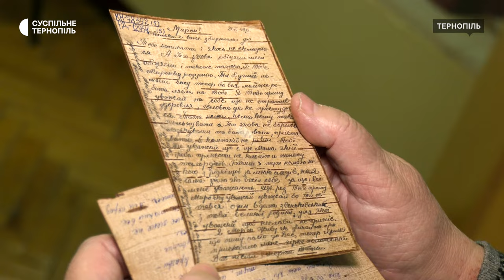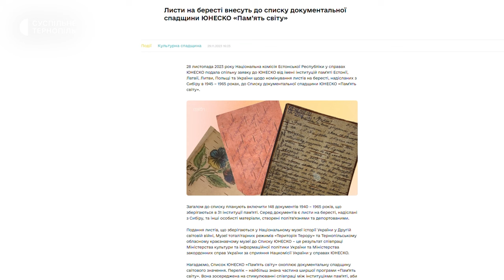Листи на бересті зв’язкової УПА з Тернопільщини можуть внести до спадщини ЮНЕСКО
Листи, написані на березовій корі членкині ОУН-УПА Ярослави Онуферко, які вона писала в Мордовських таборах, планують внести до списку документальної спадщини ЮНЕСКО. Ці листи зберігають у фондах Тернопільського обласного краєзнавчого музею, розповіла завідувачка сектору нової і новітньої історії Любов Катеринюк. Жінка розповідає, листи у 90-х роках минулого століття передала в музей сама зв’язкова.